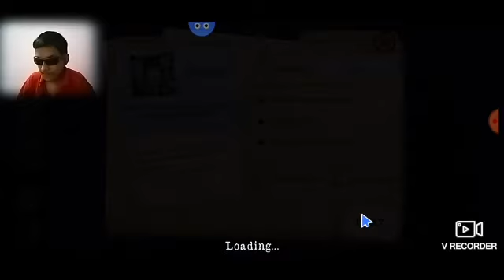Mr meat is a Streamer ll Mr Meat Gameplay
Video Info:
                   Wassup Youtube Rivian's here and welcome to Mr.Meat suprisingly that giant fatso is a freaking streamer we try our best to stop him from streaming but we can't but we can do it another day so stay tuned

Channel Info:
                       RivianGamer is the place where we share love where we laugh were play games like Granny, Roblox, and many

Game Info:
                   This the game where we play as a bounty hunter and we need to save the girl who kidnapped by Mr.Meat